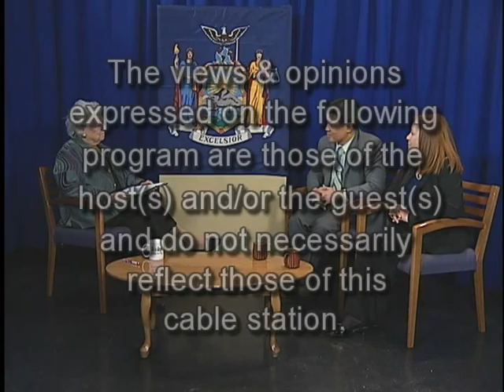Speak Out with Sandy Galef- Con Edison/NYSEG